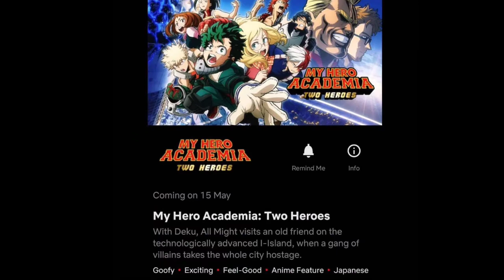Netflix India releasing my hero academia both movie 15 may